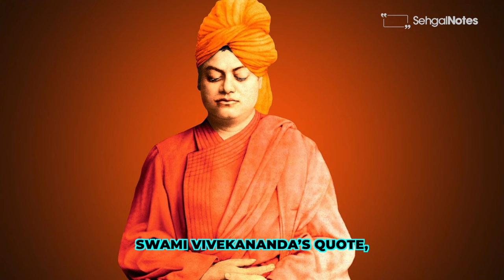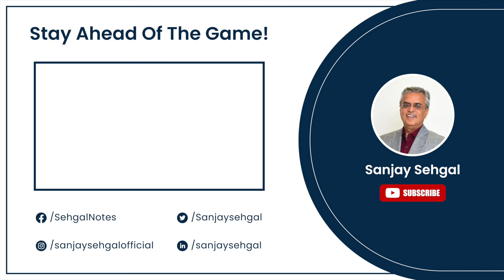How to Navigate Through Career Paths?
Sanjay Sehgal talks about philosophy and practical aspects of navigating through different career paths. Starting from why we work to the core idea of problem-solving, we examine what it takes to make the right career choices.